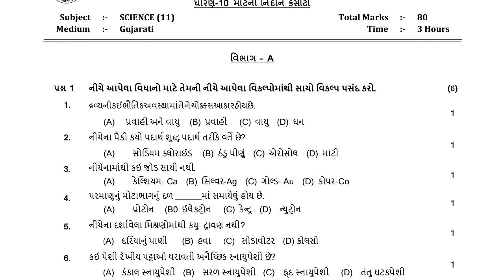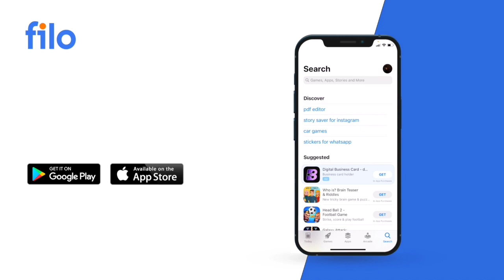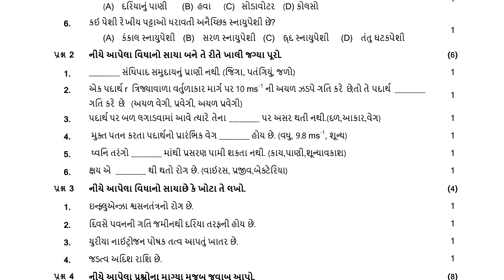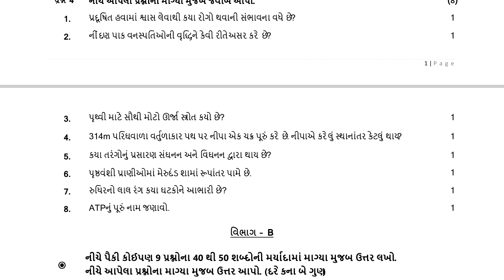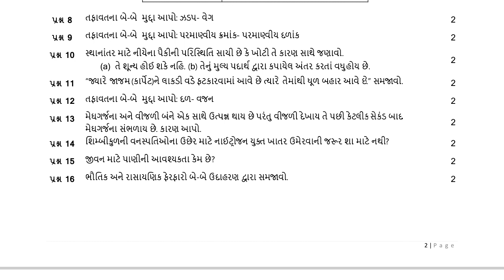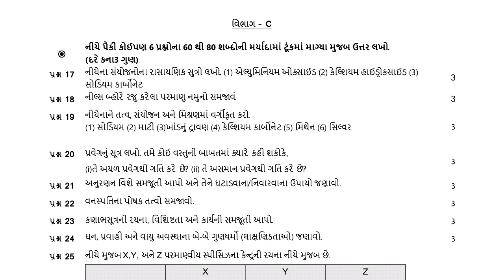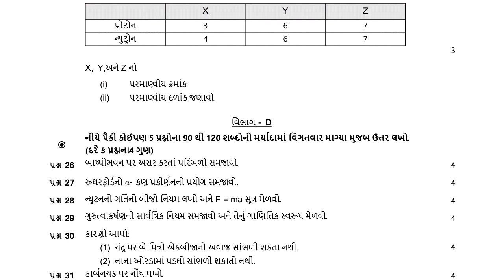std 10 Science nidan kasoti,standard 10 Science nidan kasoti